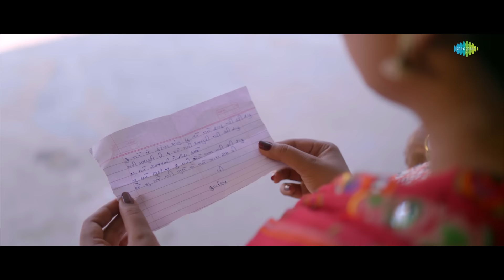Soghndh Tamara Khota Cham Khav | Tejal Thakor | સોગંધ તમારા ખોટા ચમ ખાવ | New Gujarati Sad Song 2024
Listen to Tejal Thakor's new sad Gujarati song 'Soghndh Tamara Khota Cham Khav' and feel the emotions only on @SaregamaGujarati  🎶

Credits:

Singer: Tejal thakor
Producer: Red Velvet Cinema
Artist:  Chhaya thakor ,kuldeep Mishra , Rajesh Zaveri , Parachi Khimsuriya , chirag Patel  ,Ankita patel
Concept & Director: Bhavesh Gorasiya
Creative Head: Dhyey Films & Team
Technical Support: Jenish Talaviya
Production Manager: Amit chosla
Lyrics: RK Thakor
Dop: Bhavdip  desai
Editor: Ravindra R Rathod
Makeup & Hair : Ridhi solnaki
Thanxx: Rajubhaa Zala

Lyrics:

હો તમે ભૂલવા નું કોસો પણ ભૂલી નઇ જઉ
સોગન તમારા આલો સો ખોટા ચમ કરી ને ખઉં
હો જેને જિંદગી માની બેઠા એને પ્રેમ કરું હું બઉ
           હો મારા હાથ ની બનાવેલી ચાના પીધી
          નીકળું છું હાથ જોડી ને રજા તમે લીધી
હો તારા વગર ફેરા બીજે ચમ ફરી હું લઉં
હો વાતે વાતે ટોન તારા બેહે મગજ માં મારા
દેખાવો કરે જોને લાગતા ના હોય કોઈ તારા
હો મોઢા તમે ફેરવી લીધા ખઇ સોગંધ મારા
કેમ કરી જીવશું નથી હમાચાર કોઈ તારા
               હો મારી શું ભૂલ હતી કેવા તો રેવું તુ
              હાલ શું છે મારા તારે જોવા તો રેવુતું
મને રસ્તે મેલી એકલી દુઃખ થાય છે મને બઉ
હો કેવી તને દિલની વાતો નથી થતી મુલાકાતો
રોઈ રોઈ ને યાદ કરવામાં જાય છે રાતો
હો સરદ પૂનમની એ અજવાળી રાતના
છોડી ગયા મને તમે વગર કોઈ વાંક ના
             હો તૂટી ગયા અમે વાલ કરવાનું રેવાદો
            અમને હવે મારા હાલ પર જીવવાદો
તને ખબર હતી અલ્યા તારા વગર નઇ હું રહું
તુ ભૂલવાનું કેતો તો ચમ કરી ભૂલી જઉ